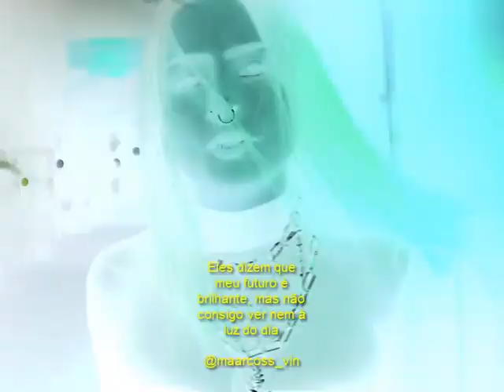Mimi Barks - SALVATION/THE VOID (legendado)